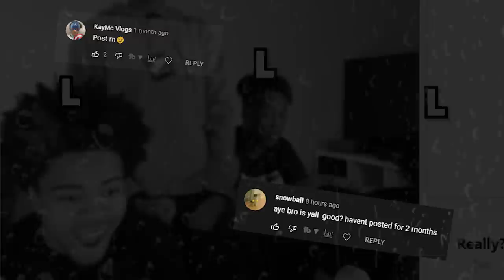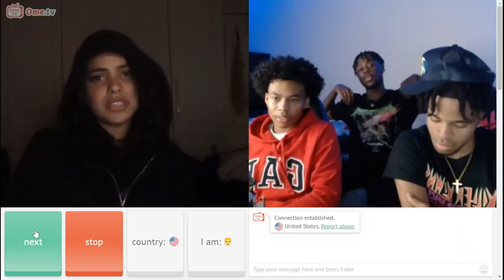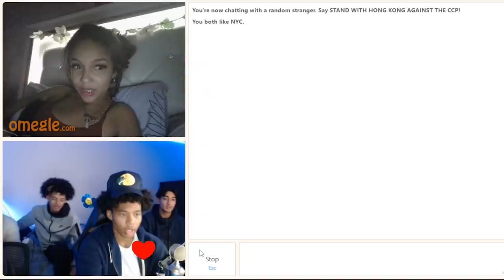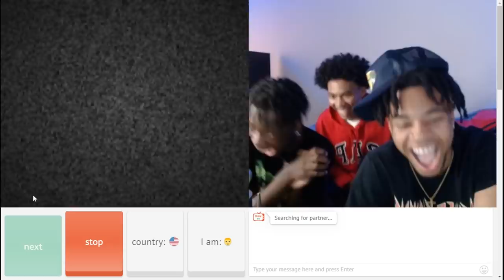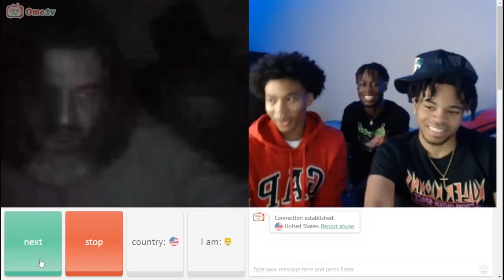THE KINGS OF OMEGLE FINALLY RETURN..... 👑🧢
missed y'all so much we coming back better than ever, the love and support yall been showing us is crazy we love yall, sub up lets hit 100k

NEW VIDEO @5K LIKES !